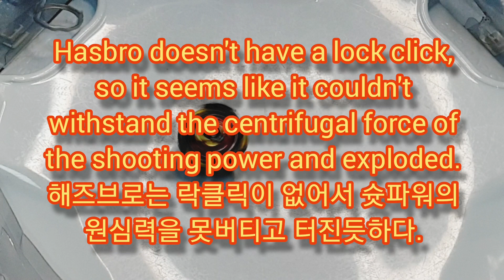Divine Belfyre VS Lightning Pandora/디바인 벨파이어 VS 라이트닝 판도라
Beyblade X 베이블레이드 X
ドランソード Dran Sword 드랜소드
ヘルズサイズ Hells Scythe 헬즈사이즈
ウィザードアロー Wizard Arrow 위저드 애로우
ナイトシールド Knight Shiled 나이트 실드
Beyblade burst Quadstrike 베이블레이드 버스트 쿼드스트라이크
바리케이드 루시퍼 Barricade Lucifer
Cyclone Ragnaruk
다이너마이트 벨리알
Dynamite Belial